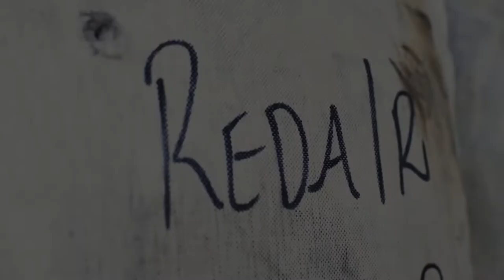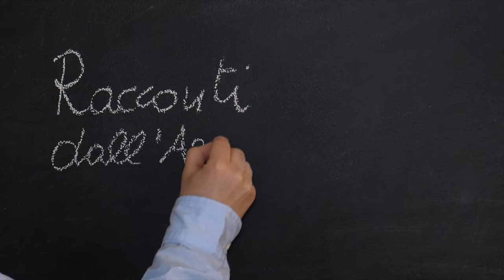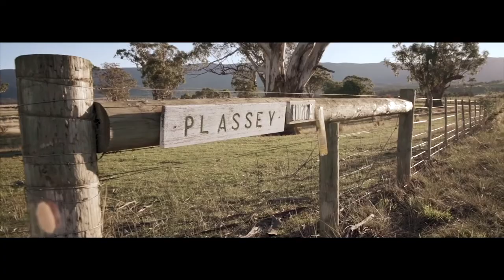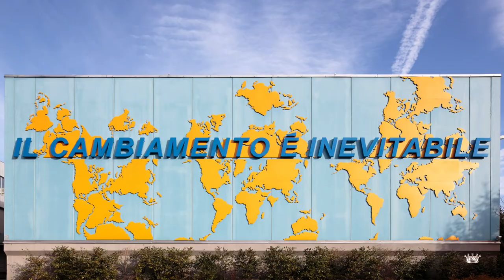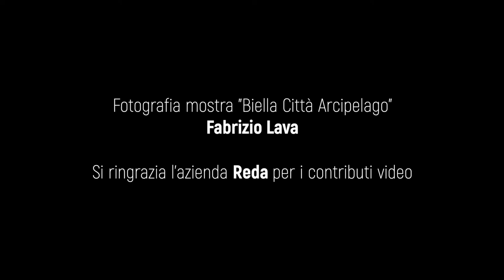Racconti dall’Arcipelago #11 – Luca Bruschi (Reda - Valdilana)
🧶 Puntata 1️⃣1️⃣ del format "Racconti dall'Arcipelago" con un servizio su Reda, azienda leader nella produzione di tessuti in pura lana Merino che coniuga la tradizione artigiana con l'innovazione tecnologica.
🔹 Scopriamo questa realtà attraverso le parole di Luca Bruschi, responsabile sostenibilità di Reda.
🎙 Intervista a cura di Luca Deias col supporto di Elisa Gilardino.
📹 Regia, riprese e montaggio di Andrea Battagin.

Le interviste dei "Racconti dall'Arcipelago" sono state realizzate nell'ambito delle iniziative TACT, progetto vincitore della terza edizione del Bando Creative Living Lab promosso dal Ministero dei Beni Culturali - Direzione Generale Creatività Contemporanea".